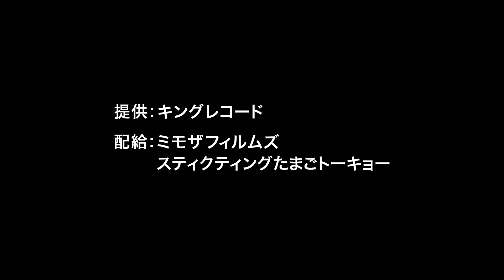『隣人 ネクストドア』予告編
（作品紹介はこちら）